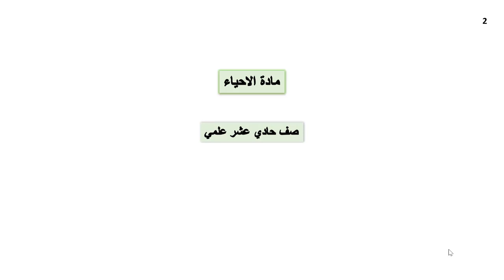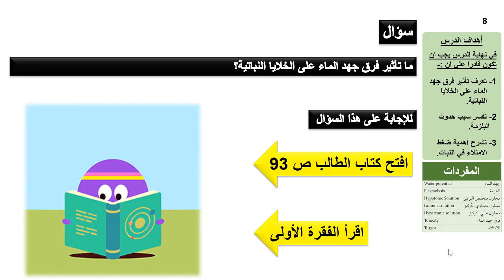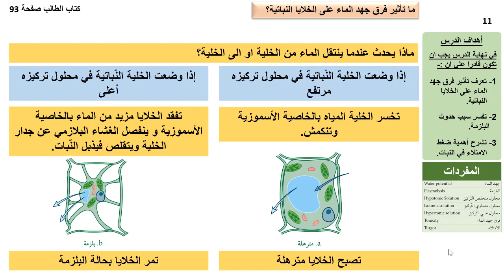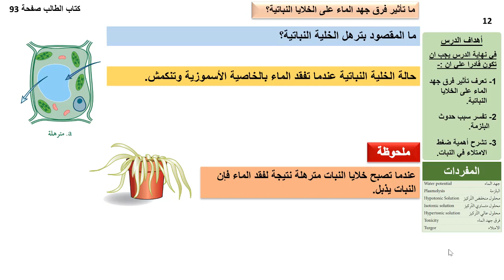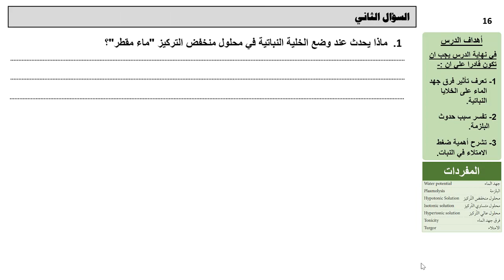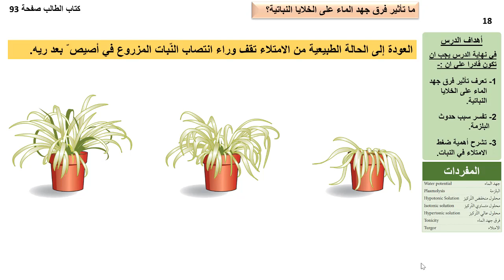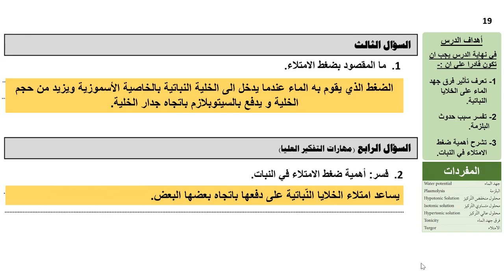حادي عشر علمي 2022 أحياء – الفصل الدراسي الأول 3 فرق جهد الماء في الخلايا النّباتية